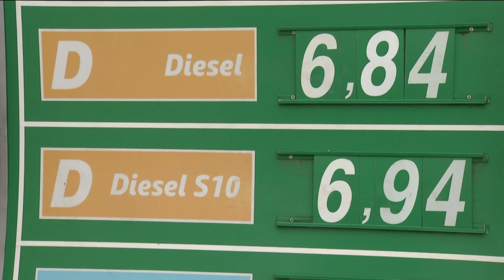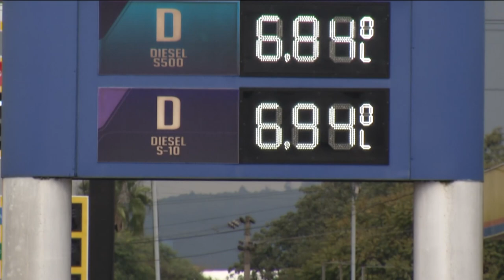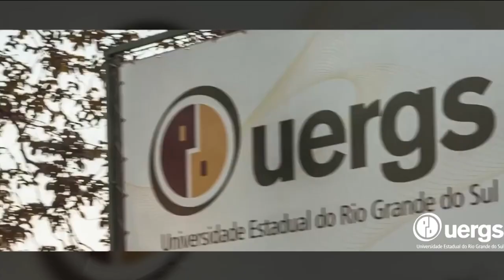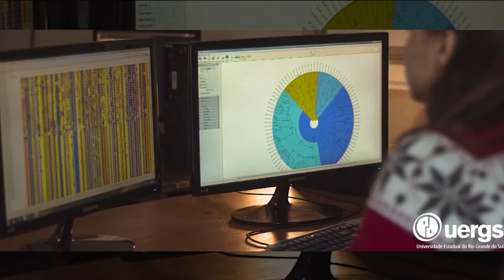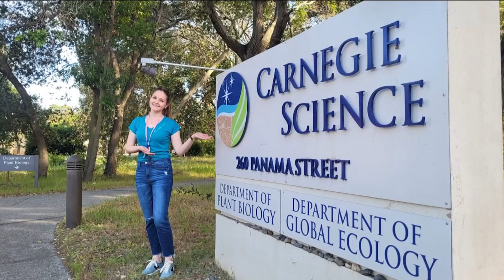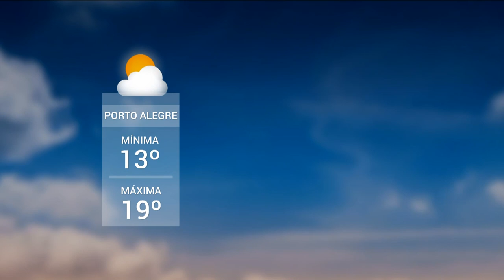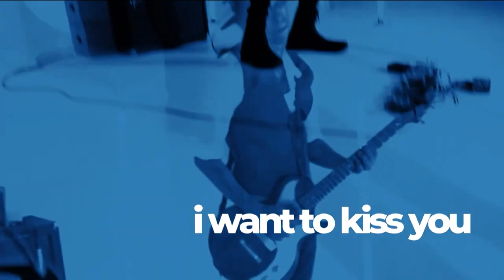Redação TVE | 18h30 - Aumento do óleo diesel - 11/05/2022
O Redação TVE repercute o aumento do óleo diesel, anunciado pela Petrobras nesta terça-feira. Quem analisa os reflexos da alta é o economista Flávio Fligenspan. Na Cultura, a gente mostra os destaques do 16º Festival Palco Giratório Sesc. Em entrevista, a coordenadora de Cultura do Sesc/RS, Jane Schoninger, fala sobre os 29 espetáculos e ações formativas da programação, que começa amanhã em Porto Alegre.

»» Redação TVE, seg a sex, ao vivo às 18h30min na TVE RS, no e no